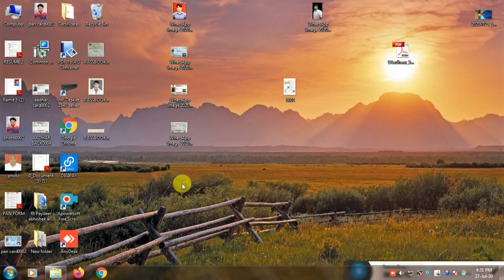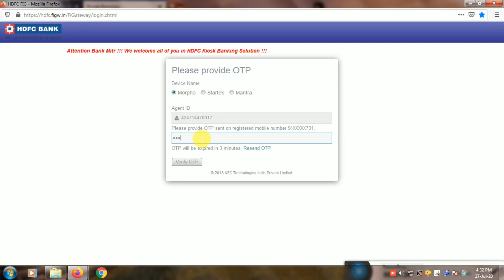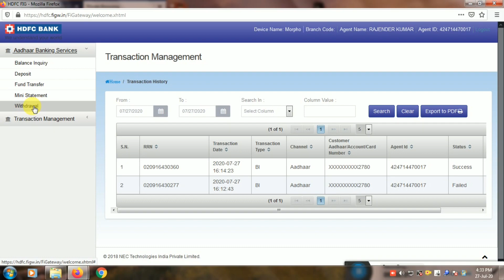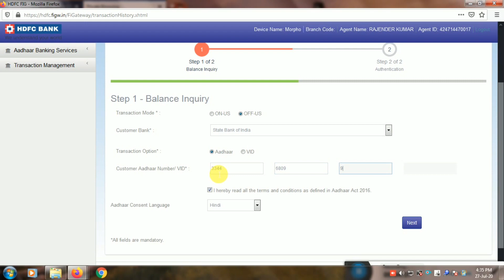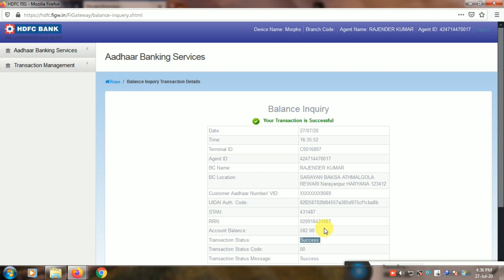HDFC BANK बीसी प्वाइंट में क्या क्या बेनिफिट है What is the benefit of HDFC BC Point?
दोस्तों गेम खेल कर पैसा कमाए और डाउनलोड करते ही ₹100 तुरंत मिलेगा।

OneTo11 given you ₹100 Bonus amount to start playing on OneTo11- आओ मिलकर जीतें!

 Step 2 👉🏻 Use my Refer Code RAAA4PR2

🔥🔥New New New 🔥🔥धमाका धमाका धमाका 🔥🙀जी हा सही चूना सर आपन OneAds परिवार market me एक अइसा India's first social Networking fantasy gaming aplication लेके आया है जिस्का नाम है OneTo 11 .

👉जो आप सबको लाइफ टाइम पैसा देने वाला है बहुत सारे फीचर ऐड होने वाले है अभी 3 प्रकार की एअर्निंग दे रही है

💪1... गेम खेल के.

💪2...लेवल कमीशन.

💪3...रेफेरल इनकम.

👉हुई ना कमाल की बात ये सब आपको कैसे मिलेंगी समझते है..

👉1... पहले इनकम आप गेम खेल के 5000 से 10000 मंथली कमायेंगे 100% ये हुई पहली इनकम की बात जो आप बिना टीम कमाएंगे

👉2...अब समझते है 2 इनकम के बारे में यहाँ हम टीम बना के पेर डे 1000 से अधिक कमा सकते है यहाँ आपको 11 लेवल तक % के हिसाब से इनकम दी जाएँगी कोई फिक्स नहीं है जितनी बार खेलेंगे उतनी बार इनकम मिलेंगे...

👉 3...अब बात करते है एक्टिव जोन की ये इनकम आपको रेफेर इनकम के रूप में मिलेंगी जो हमारी सोच कही गुना बड़ी है समझते है कैसे मिलेंगी समज ते है

👉10% Active user 100% referl income 💪...

🙀for Example: अगर आप के 1 लेवल पे 100 डायरेक्ट जोइनिंग है 10 यूजर एक्टिव है 10% एक्टिव रेसिओ होगा आपको 100 यूजर की रेफेर डेली
मिलेंगी..

👉5% Active user 50% referal income 💪

🙀 for example:अगर आप के 1 लेवल पे 100 डायरेक्ट जोइनिंग है 05 यूजर एक्टिव है एक्टिव रेसिओ 5% होगा आपको 50 यूजर की रेफेर डेली मिलेंगी
👉2% avctive user 20% referal ...🙀

👉1% active user 10% referal up to 11 level ..

रजिट्रेशन कैसे करे निचे दिए गए लिंक पे क्लिक कीजिये एप्प को डाउनलोड कीजिये
1️⃣ step..

2️⃣ step..

👉रेफेर कोड डालिये:
      RAAA4PR2

3️⃣ Step..

     अपना 100 रुपए का बोनस
     प्राप्त करें...

🌹 OneTo11 परिवार की ओर से आप को शुभ भविष्य की शुभ कामना के साथ आप लाइफ टाइम पैसा कमा के खुद खुश रहिये और अपने परिवार को खुश रखे..
👏jai hind👏
👏jai OneTo 11👏